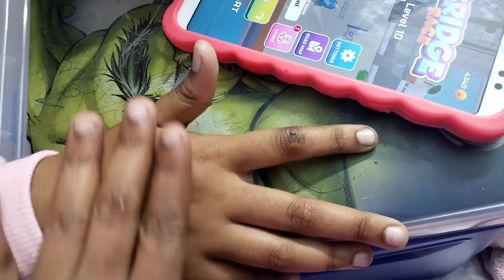For a moment i was helpless|Booked for Tetanus Injection|Happiness is Homemade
Hello,

Suddenly my daughter cut her hand and i was feeling helpless. I booked SRL next day to give her tetanus injection.

xoxo